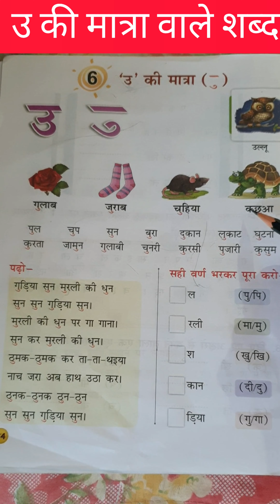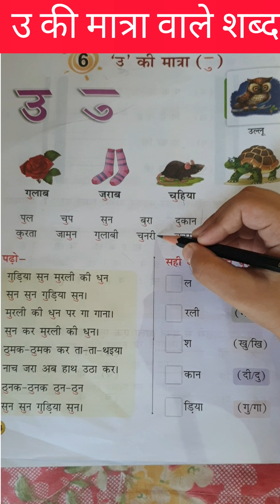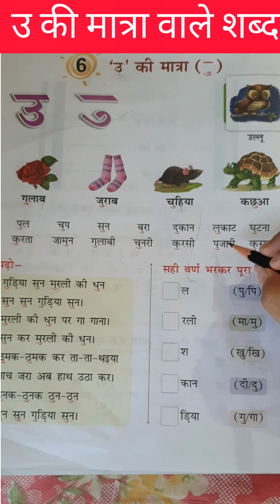उ की मात्रा वाले शब्द||Chote U ki Matra vale shabd||उ के मात्रा के वाक्य Hindi||BVP